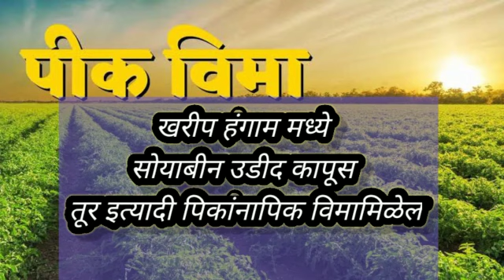पिक विमा नुकसान भरपाई आली | Pik Vima Ativrushti Nuksan Bharpai pikvima2022 (@MarathiLive )